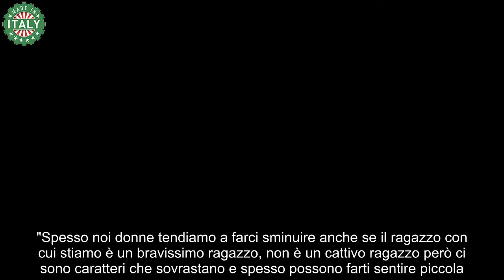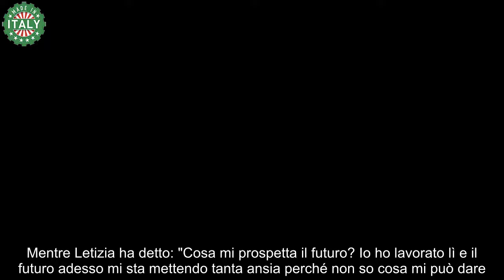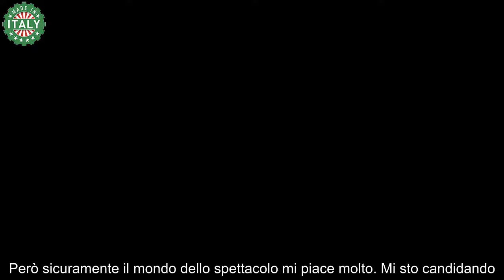Paolo Masella e Letizia Petris raccontano quali ex gieffini frequentano e svelano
I due gieffini raccontano come procede la loro relazione a distanza
Paolo Masella e Letizia Petris si sono conosciuti e innamorati nell'ultima edizione del Grande Fratello. La loro relazione, anche ora che il programma è finito, va a gonfie vele anche se vivono distanti. Ospiti a Casa Chi i due gieffini hanno parlato ovviamente della loro esperienza nel reality e Letizia ha spiegato cosa l'ha fatta innamorare di Paolo:

"Spesso noi donne tendiamo a farci sminuire anche se il ragazzo con cui stiamo è un bravissimo ragazzo, non è un cattivo ragazzo però ci sono caratteri che sovrastano e spesso possono farti sentire piccola. Quando ho conosciuto la parte di Paolo più dolce e romantica a livello sentimentale mi sono resa conto che tanti uomini ti fanno sentire una grande donna".